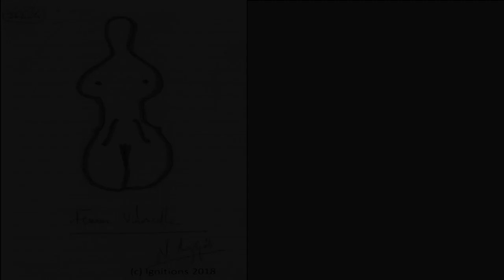Ν. Λυγερός, Αθ. Τσίτσαρης - Το τσέλο, 26/07/2019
Ν. Λυγερός - Το τσέλο

Πολίτικο τσέλο: Αθανάσιος Τσίτσαρης